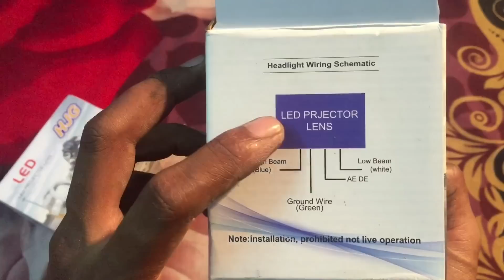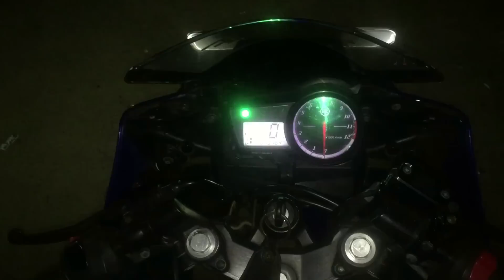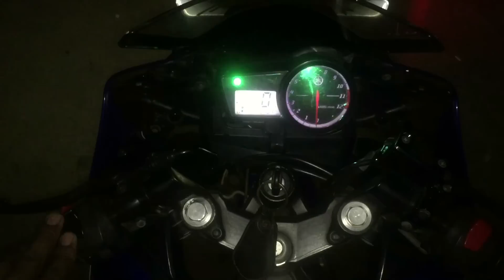How To Install Headlight Projector in R15 || Technokhan || must Watch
Hi Guys
आज की video में आपको शिखाऊँगा की अपनी गाड़ी में headlight projector कैसे लगाय सिर्फ़ ₹1400/- रुपय में

This is an all original work of techno khan